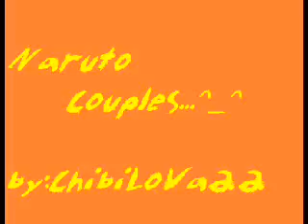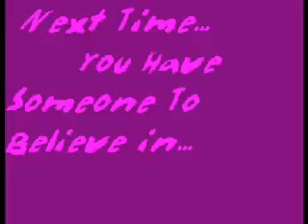Naruto Couples^_^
New Version of My Other Video! Hope You like this one!